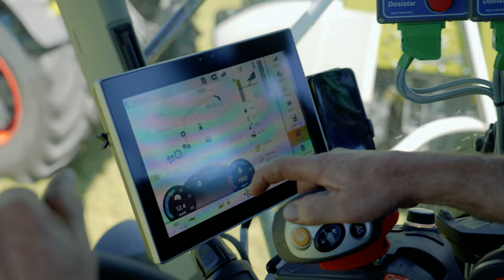Silotegu Väätsa Agro AS-s 2022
Käisime Väätsa Agros ning vaatasime, kuidas moodsa CLAASi tehnika abil loomadele head ja paremat kokku koguti.